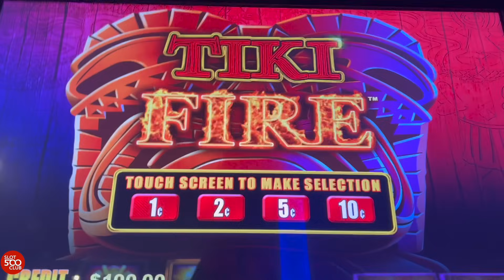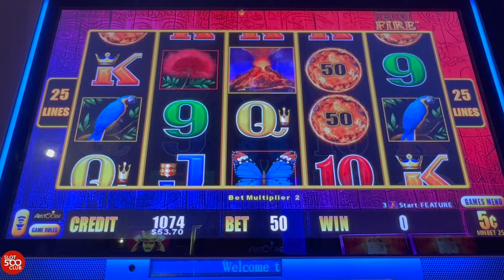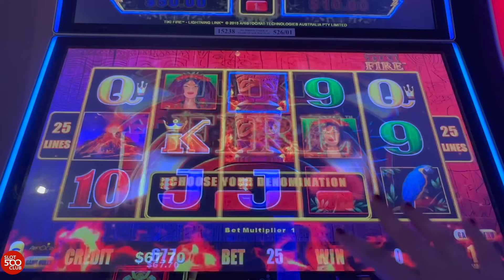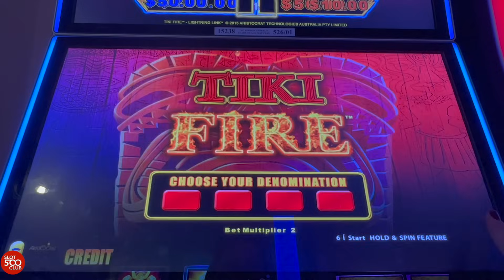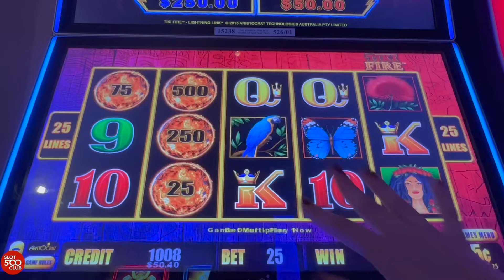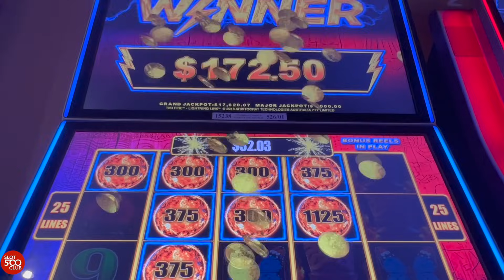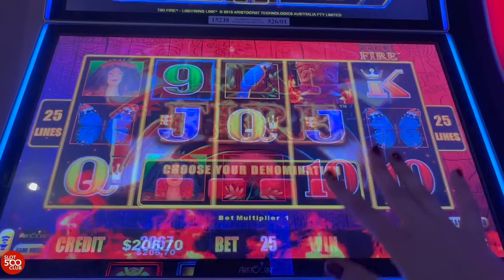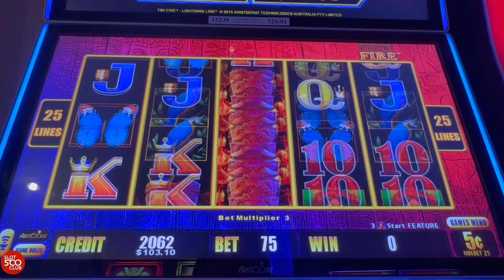🤞 LAST SHOT at a Maxed Out Major Jackpot on Lightning Link Slot @Seven Feathers Casino in Oregon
We are chasing those BIG WINS, MAJORS JACKPOTS, BONUSES, and JACKPOT HANDPAYS on Lightning Link Slot Machine @Seven Feathers Casino   ! Our intention is to show REAL slot play - wins and losses. Sometimes we are a lowroller and other times we bet high limit. You never know!